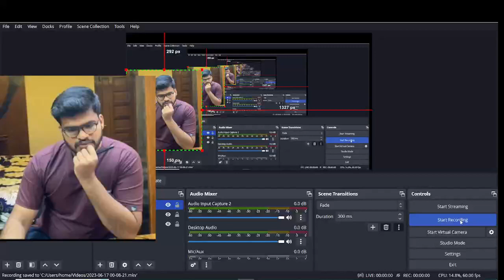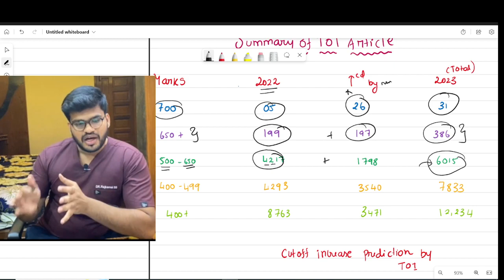TAMIL NADU CUTOFF INCREASED ❗| NEET 2023 | WHAT TO EXPECT❓| DOCTOR RAJ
To all NEET ASPIRANTS out there
99% students are confused what to do after finishing the neet exams ,
In these series of videos - MISSION AFTER NEET
we will discuss everything you  must know as A NEET ASPIRANTS
NEETCUOFF MARKS FOR GOVERNMENT ,PRIVATE AND DEEMED MEDICAL COLLEGES
FEES STRUCTURE IN PRIVATE MEDICAL COLLEGES
MBBS ABROADS PROS AND CONS
MBBS INDIA VS MBBS ABROAD
NMC GUIDELINESS MBBS ABROAD
BEST COUNTRY FOR MBBS ABROAD
BEST UNIVERSITY FOR MBBS ABROAD
ADMISSON PROCESS TO ABROAD UNIVERSITIES

This video series is complete one point solution to all neet aspirants

WHO AM I :

I’m Raj , I cleared my FMGE with score of 192 @1st attempt and I Got distinction at 18 subjects in my University

If you’d like to talk, I’d love to hear from you. Feel free to leave me a comment on youtube videos or DM at Instagram 📷 directly will be the quickest way to get a response, If your question is very long or any ©*copyright* issue email me at